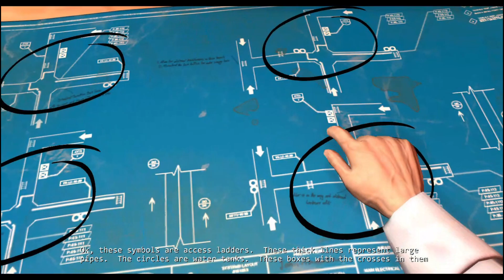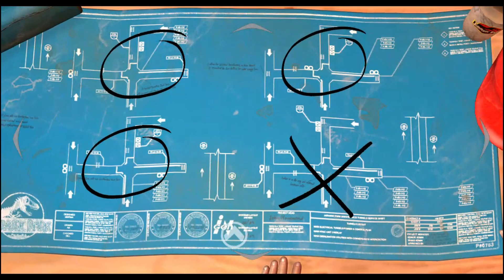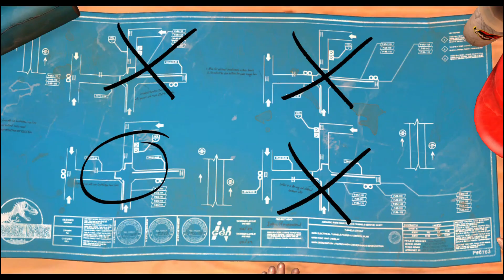Jurassic Park: The Game | Episode 4: The Survivors - Part 1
Hold on to that shaving cream, folks, because we've reached the epic conclusion of Telltale Games' Jurassic Park – The Survivors! It's been a wild ride through Isla Nublar, and in this heart-pounding finale, the stakes are higher than a T. rex on a rollercoaster. Our intrepid survivors are split up and navigating treacherous waters, surrounded by prehistoric predators on all sides. It's like a dino-themed escape room, but the puzzles are trying not to become lunch for hungry lizards.

Trust is scarce as exhaustion sets in, and the group faces not only the relentless pursuit of dinosaurs but also the unraveling bonds within. As we swim through the final chapter, will our survivors emerge victorious, or will they become just another item on the dino buffet?

Related Gameplays :-

Thanks for supporting the channel. Different video gameplay available on channel,

BGMI
POKEMON UNITE
GENSHIN IMPACT
COD MOBILE
OCEAN IS HOME
MINECRAFT MOBILE
HITMAN SNIPER: THE SHADOWS
TRUCK USA SIMULATOR EVOLUTION
GTA V
CROSSOUT MOBILE

1. Processor :- Intel i3-10105 (Integrated graphics 630UHD)
2. Motherboard :- Gigabyte H410M S2 V3
3. PSU :- Corsair CV 550W (80 plus Bronze)
4. RAM :- Corsair Vengeance LPX DDR4 (16 GB 3200 MHz) NEW*
5. SSD :- XPG GAMMIX S5 (512GB)
6. HDD :- WD 1TB (7200 RPM)
7. Cabinet :- MSI Forge 100R
8. Keyboard and Mouse :- Ant Esports KM540 Gaming Backlit Keyboard and Mouse Combo
9. Samsung 24 Inch LS24R350FHWXXL FHD Monitor with Bezel-Less Design, AMD Freesync and 75hz Refresh Rate

pokemon unite master rank
Pokemon unite tyranitar
pokemon unite ios